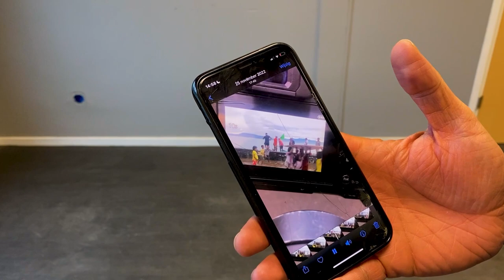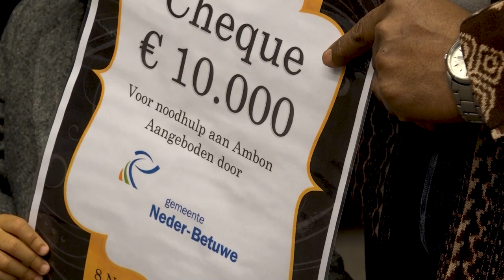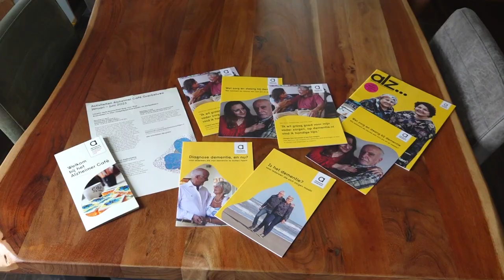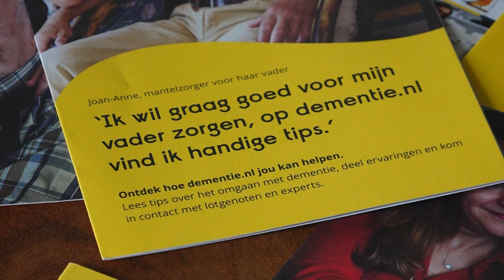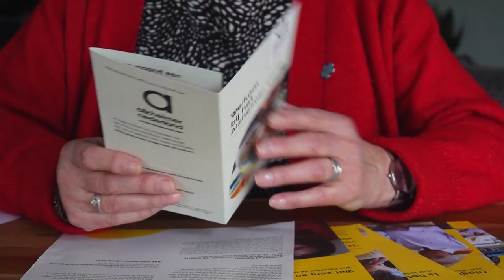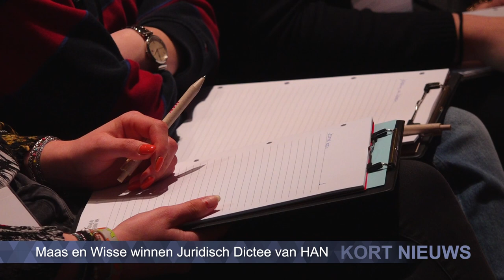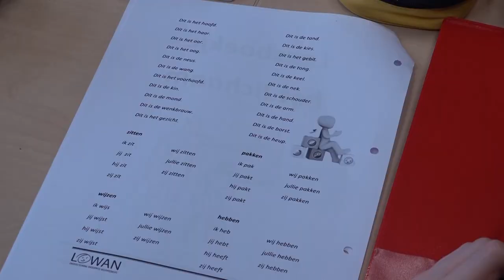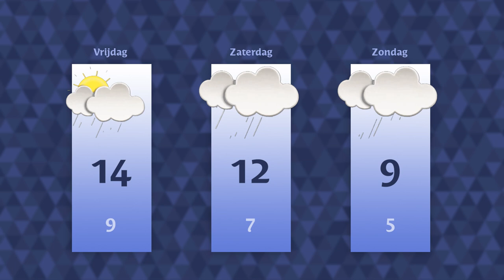Donderdag 23 maart 2023 || RN7 REGIONIEUWS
Molukse gemeenschap Elst bedankt donateurs na aardbeving,
aandacht voor de ziekte van Alzheimer
en Druten neemt afscheid van burgemeester